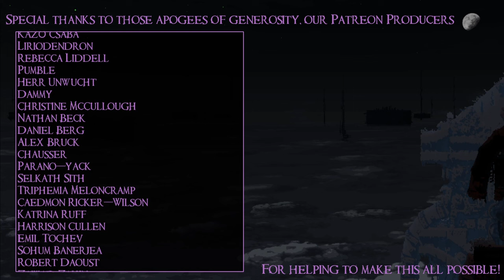SB And Amabel Play Disco Elysium 05 - Driven Mad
It's time to do some definitely valuable work for a definitely trustworthy employer!

Disco Elysium is a roleplaying game from developer ZA/UM about being maybe the worst detective. I mean, you could probably make a character who is a good detective, but we have not done that. Join us in the new(ish) and improved Final Cut edition as we explore the city of Revachol, dig into a unique skill system and deep dialogue mechanics, try to regain control of our face, and hopefully manage to not get ourselves on the wrong side of any firearms.